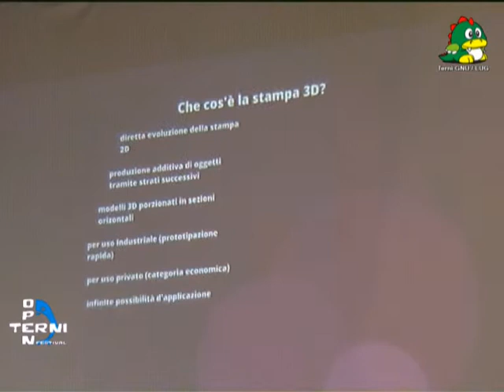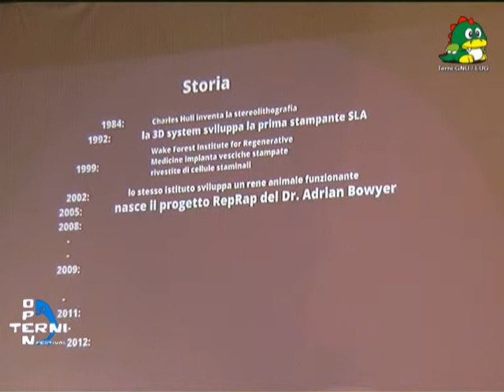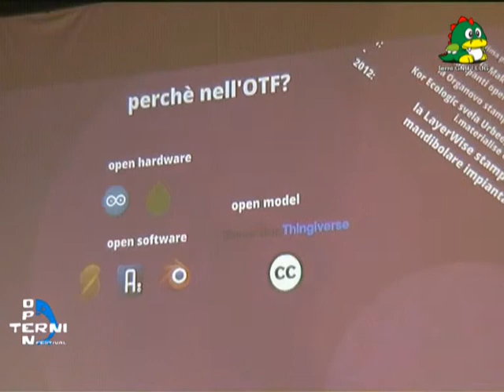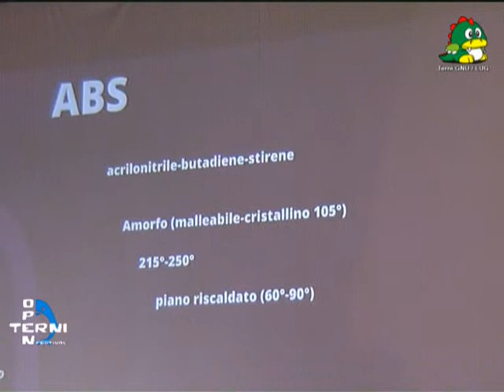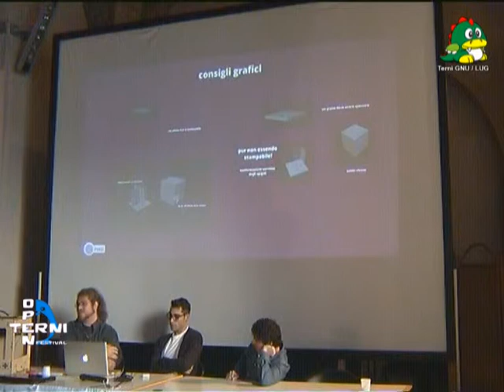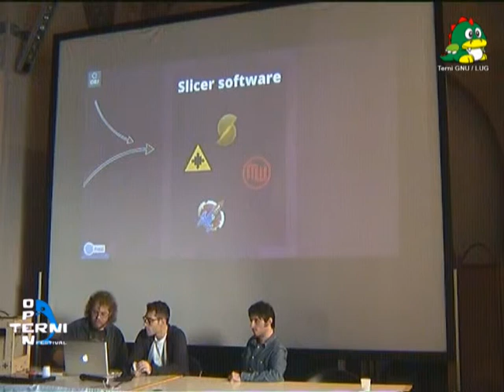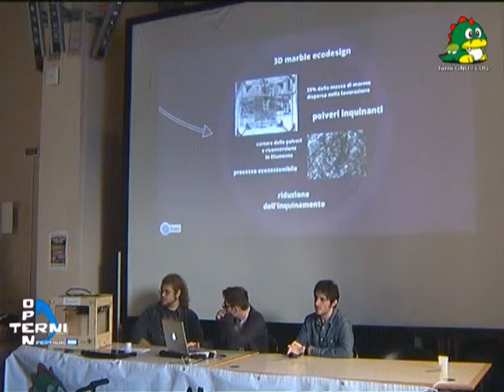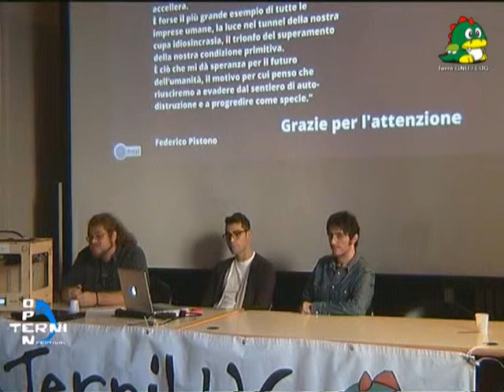linux day 2013 linux day 2013 - talk 03 stampanti 3D e il mondo dei maker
Le stampanti 3D e il mondo dei maker
11:00-11:45 - Michele Ponzo